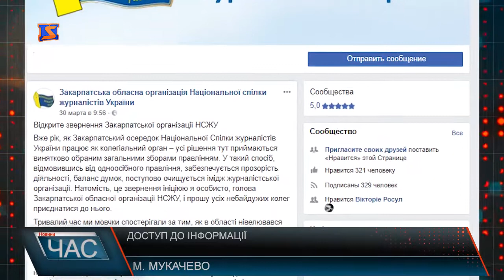Заява газети «Сила Народного контролю» та реакція у відповідь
Нещодавно в мережі інтернет було опубліковано звернення Закарпатської організації Національної спілки журналістів України, у ньому йдеться: - Ми рішуче відмежовуємося від діяльності псевдо-журналістів Лариси Ступак та Івана Данацка, які своїми вчинками завдають шкоди професії журналіста та в очах простих громадян створюють негативний імідж журналістики загалом.-Закарпатська обласна організація ініціює журналістське розслідування з метою виявлення справжнього замовника відвертого цькування нашої колеги Наталки Зотової. Пані Лариса про яку йдеться у зверненні має свою позицію.Жінка каже, на неодноразові запити їй відмовили, і відповіді не давали.Наразі відкриті кримінальні провадження за ненадання публічної інформації,і жінка переконана що суд вона виграє, адже має позитивний досвід у судових процесах.Як розвиватимуться події навколо цієї справи , та якою буде реакція правоохоронців - будемо повідомляти у наступних випусках новин.